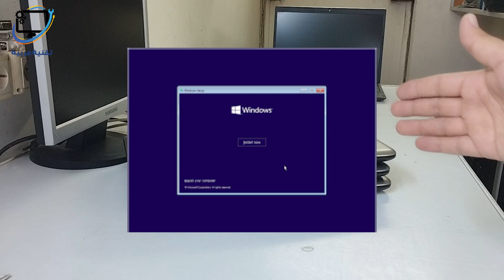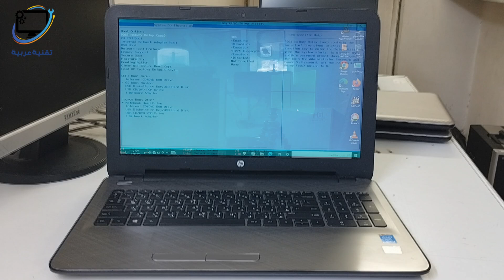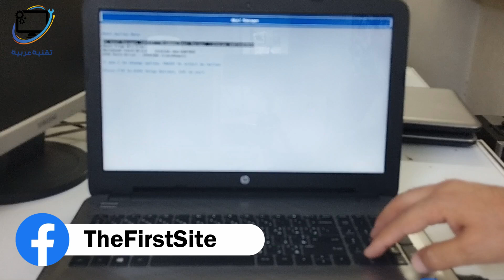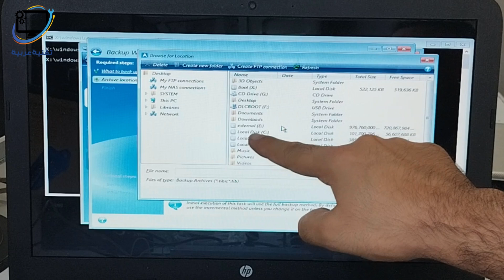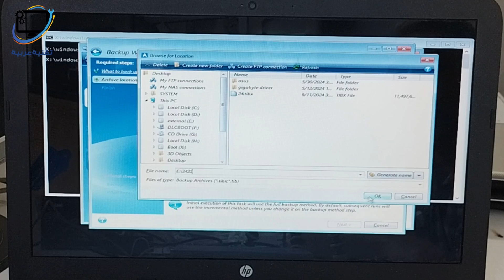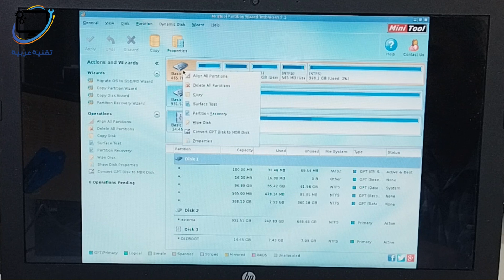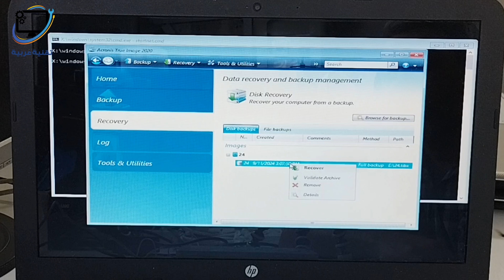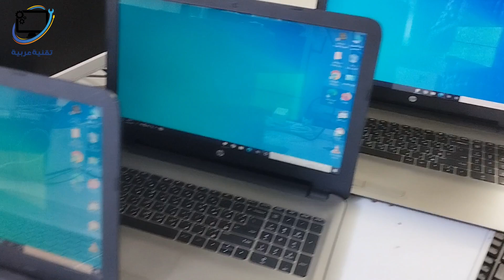💻📦 انقل الويندوز والبرامج لجهاز آخر بضغطة زر! 🔁 شرح استنساخ الهارد بالكامل باستخدام Acronis 🔧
هل ترغب بنقل نظام التشغيل والبرامج والملفات بالكامل من كمبيوتر إلى آخر دون الحاجة لإعادة التثبيت؟ 🔄
في هذا الفيديو، ستتعلم طريقة استنساخ الهارد بالكامل باستخدام برنامج Acronis True Image خطوة بخطوة!

🔍 ماذا سنتعلم؟
✅ كيفية نسخ نظام ويندوز بجميع ملفاته وبرامجه
✅ تجهيز أكثر من جهاز بنفس الإعدادات (مثالي لقاعات التدريب أو مقاهي الإنترنت 🖥️)
✅ استخدام Acronis True Image لعمل نسخة طبق الأصل من الهارد
✅ أسرار تسريع تجهيز الأجهزة المتعددة في الشركات والبنوك

🛠️ طريقة مثالية لتوفير الوقت والجهد وضمان التماثل بين الأجهزة!

تقنية عربية